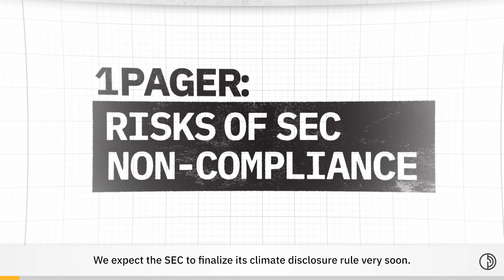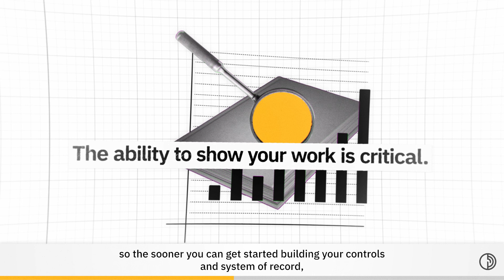Risks of SEC Non-Compliance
Persefoni, Inc., is a leading Climate Management & Accounting Platform (CMAP). The company's Software-as-a-Service solutions enable enterprises and financial institutions to meet stakeholder and regulatory climate disclosure requirements with the highest degree of trust, transparency, and ease. As the ERP of Carbon, the Persefoni platform provides users a single source of carbon truth across their organization, enabling them to manage their carbon transactions and inventory with the same rigor and confidence as their financial transactions.